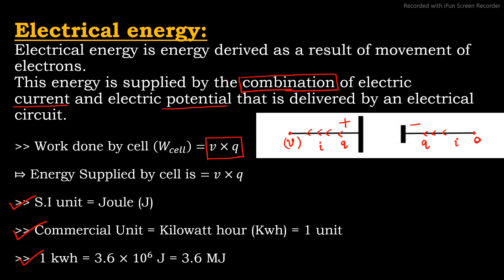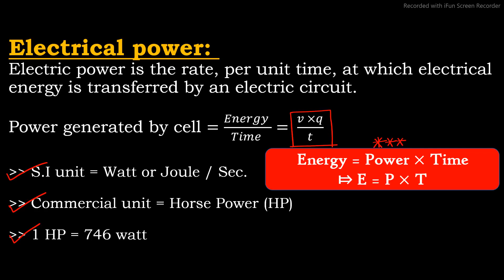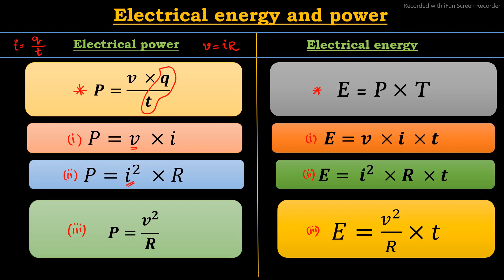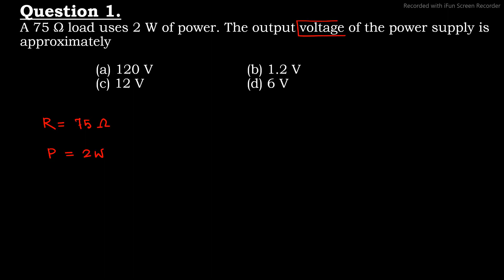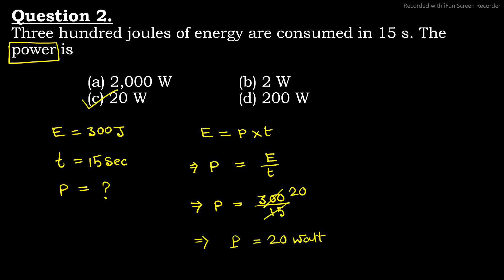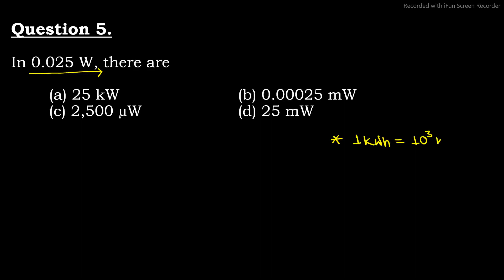Current Electricity #05 I Electrical Energy and Power I WIRELESS OPERATOR (WBP)@2021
Youni Learning is the best online coaching for students, They can earn many more knowledge from here.
// More Pain More Gain //
!!  No Pain No Gain !!
**Current Electricity
*  Electrical energy and power